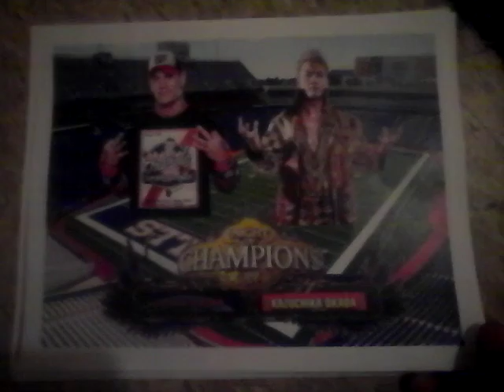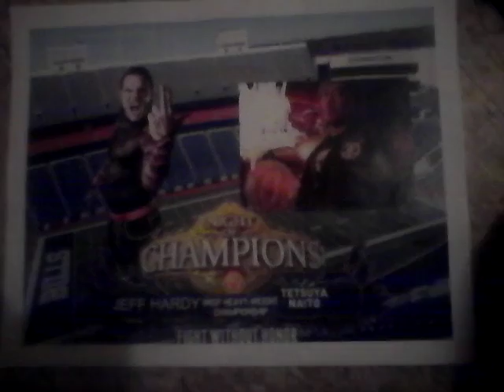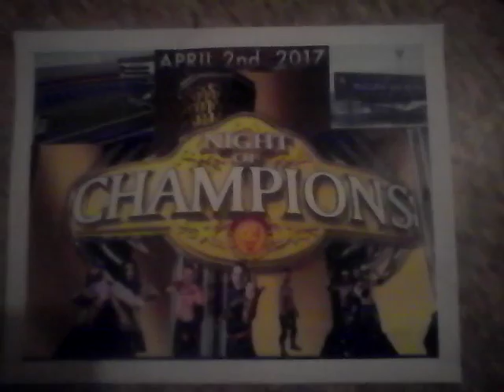Night of Champions Match Cards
The Biggest Showcase will be located in Ralph Wilson Stadium, WWE ,ROH and FSW will collide. Here is the matches:

Match 1: Bray Wyatt vs Yoshi-Hashi The Wyatt family Disbands or Yoshi-Hashi joins The Wyatt family

Match 2: All seven men will face for the IWGP Intercontinental Championship in a Ladder Match

Match 3: John Cena vs Kazuchika Okada

Match 4: The Briscoe Brothers Vs Bonus Boyz vs Guerrillas of Destiny vs Whirlwind Gentlemen 4 Corner survivor match for the IWGP Tag Team Championship and the rest of the Bullet Club will be banned from this matchup

Match 5: Yuji Nagata vs Cm punk vs Ryback Triple threat match for the Never Openweight Championship

Match 6: Evan Daniels vs Orlando Jordan vs Mr.Anderson vs Kushida in the Fatal Four Way Match for the IWGP.Jr Heavyweight Championship

Match 7: Dean Ambrose vs Randy Orton vs Batista in the Triple threat match for the World Heavyweight Championship

Main Event: Jeff Hardy vs Tetsuya Naito a Fight without Honor for the IWGP Heavyweight Championship